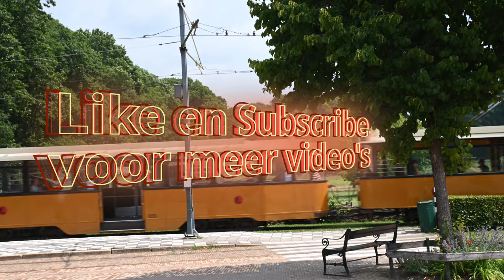Pl/ Met Rotterdamse tram in Museum.... / Tramwajem z Rotterdamu po Muzeum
Volgende video van Openlucht Museum van Arnhem, deze keer ik presenteer ikkorte welkom en Rotterdamse tram rit. Geniet met rijs mee.

Kolejne video z Muzeum na otwartej przestrzeni w Arnhem, tym razem prezentuje wam krotkie powitanie i jazde Roterdamskim tramwajem. Cieszcie sie jazda ze mna...